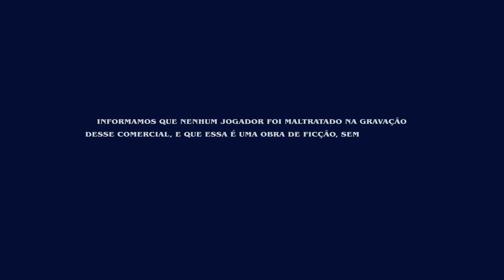PRETO FICTION | FAÇA ESSE FILME TER FINAL FELIZ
Não seja um bastardo inglório. Faça seu sócio agora ou compre camisas oficiais para não ficar entre os oito odiados. Ajude a gente a ficar com o Bene. Vamos pagar essas contas. Ou melhor, Kill Bills. Aí você vai poder contar a história Era uma vez em... Fortaleza.